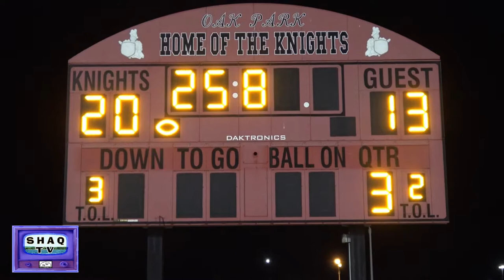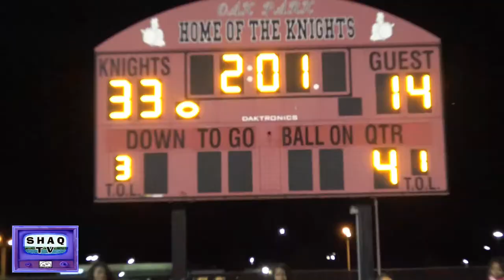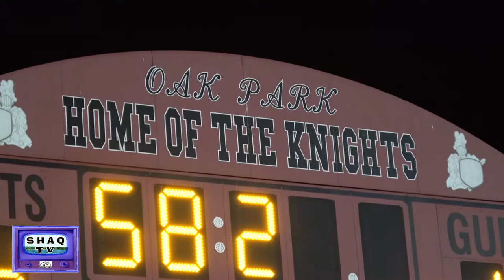OAK PARK HighLight's Brother Rice VS. Oak Park.